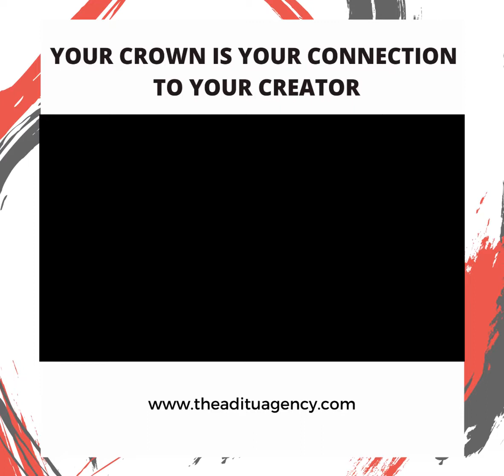YOUR CROWN IS YOUR CONNECTION TO YOUR CREATOR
Welcome to PocketCoaching with MeganDavisAderele of TheAdituAgency

Your crown chakra is the 7th in the traditional chakra method. The location of this chakra is at the crown of your head.

This chakra connects us to the celestial energies of the highest plane of existence, in other words it's our connection to our creator or one's gateway to higher levels of awareness.

This chakra enables one's awakening and realization of our human potential.

Through meditation strive to raise your awareness and expand your consciousness.

Use Meditations such as:
"I Know"
"I Understand"
"I Am"

Megan Davis Aderele- Master Spiritual Teacher, Metaphysical Minister, Author, Speaker & Healer